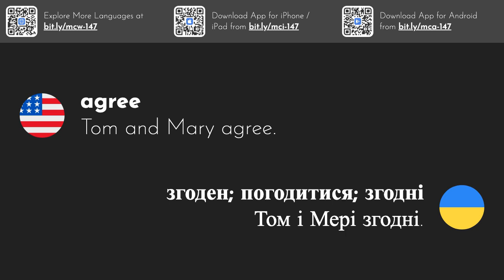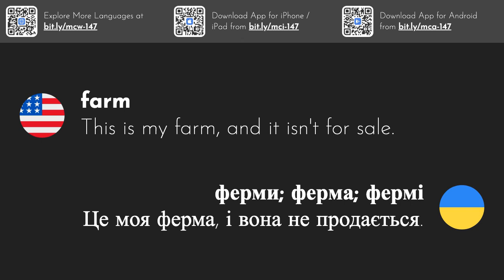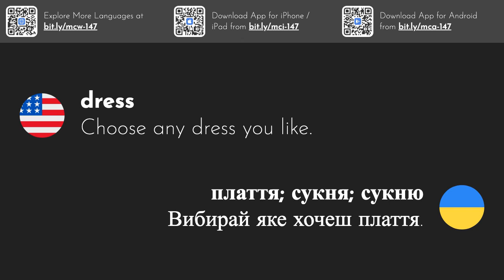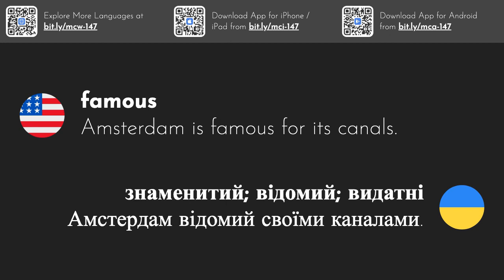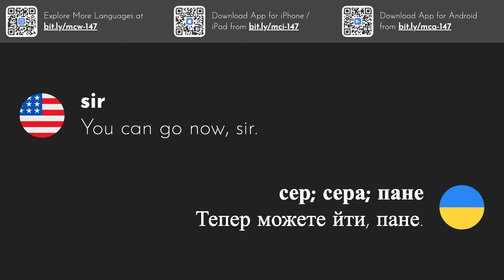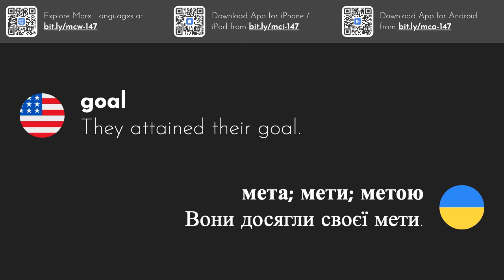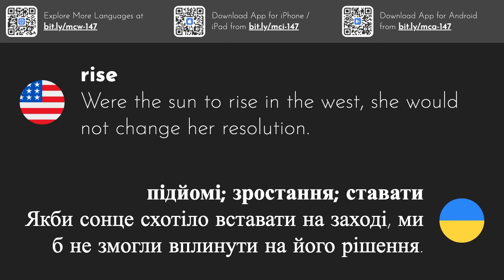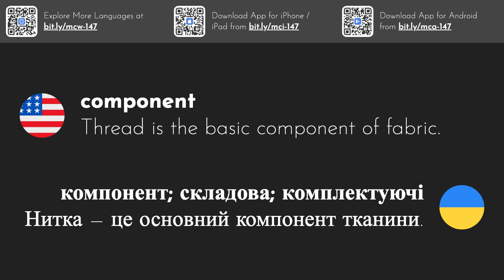3000 Most Common Ukrainian Words | Part 5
This video series gives you the 3000 most commonly used Ukrainian words with example sentences.